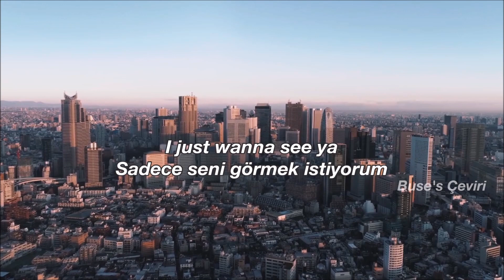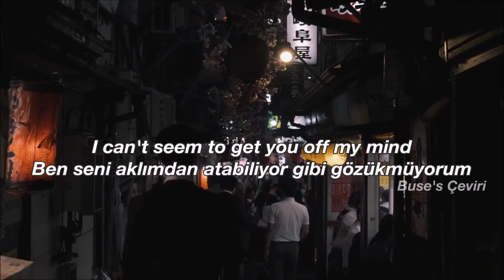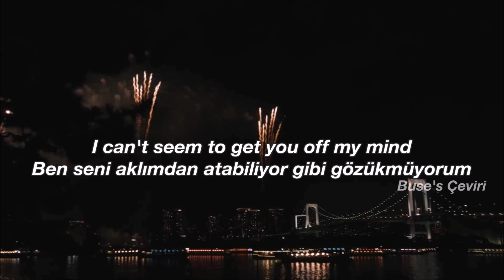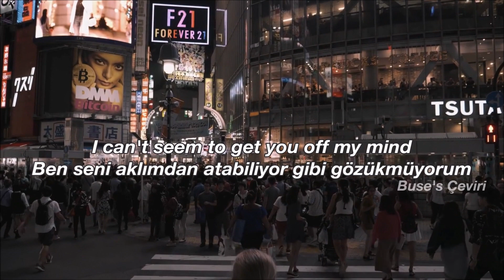Shawn Mendes - Lost In Japan [English Lyrics + Türkçe Çeviri] || +Video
↷ Videomu izlediğiniz için hundredlarca kez teşekkür ederim. 💐
video: florianreichelt

25 Mart 2018'de yani geçen sene tam olarak dün YouTube'a ilk çeviri videom olan bu şarkıyı çevirip atmıştım. Atarken o kadar acemi, (ki hala öyleyim aslında :'D) o kadar kararsızdım ki yapmayı düşünmem yarım saat, yapmam da yarım saat ve sadece "yayınla" tuşuna basmam bile yarım saat sürmüştü.

Sanki dünmüş de aradan sadece bir gün geçmiş gibi aynı heyecanı hissediyorum şu an. Çok fazla hatam vardı, sözleri tamamen aldığım siteden kopyala yapıştır yapmıştım. Şarkının da daha yeni çıkmasından dolayı hemen atmak istiyordum ki ilk çevirim flop kalmasın.

Tam bir sene sonra aynı şarkıyı aynı masada, o zaman hissettiğim, artık alıştığım duyguların bir tık azını hissederek aynı bilgisayarda çevirdim. Tek fark o zaman beni destekleyen kişi sayısının sıfırken şimdi 296 olması.

Beni buraya kadar getiren siz olduğunuz için değil, şüphesiz hiç abonem olmadan kendi başıma da bu şarkıları çevirebilirdim. Size minnettar olmamın sebebi tek bir yorumunuzla bile bana tebessüm ettirdiğiniz, yanlışlarımı düzelttiğiniz için. Kamyon dolusu sevgiler 💗

→ Umarım çeviriyi beğenmişsinizdir. Çeviri hakkında olan düşüncelerinizi yorumlar kısmına bırakmayı unutmayın. Yanlışlarım varsa lütfen yazın 🍒